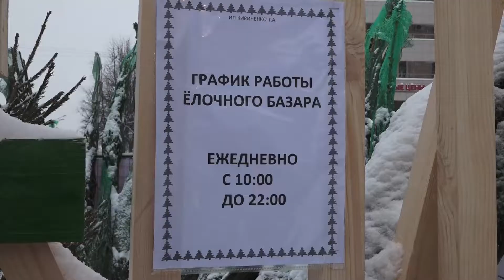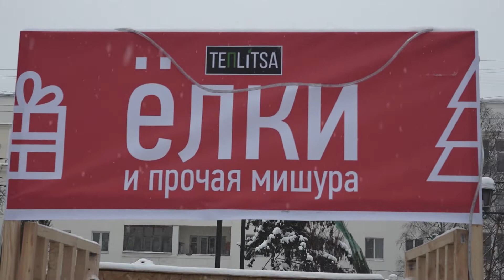Сколько стоит метр зелёной красоты?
Новый год без ёлочки – сергиевопосадцам это не грозит. Приобрести главный символ Нового года можно на ёлочном базаре. Сколько стоит метр зелёной красоты, рассказывает корреспондент телеканала "Тонус" Наталья Зайцева.